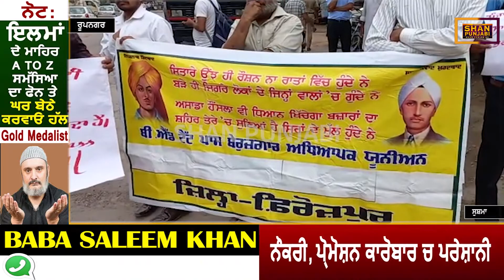ਅਧਿਅਪਕਾ ਵੱਲੋ ਮੁੱਖ ਮੰਤਰੀ ਚਰਨਜੀਤ ਸਿੰਘ ਚੰਨੀ ਦੀ ਰਿਹਾਇਸ਼ ਦੇ ਬਾਹਰ ਰੋਸ ਧਰਨਾ ਦਿੱਤਾ ਗਿਆ|| Shan Punjabi .